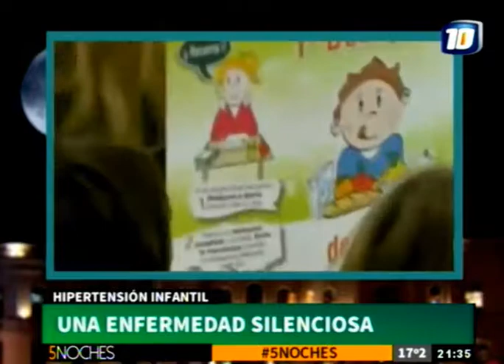Niños con Hipertension